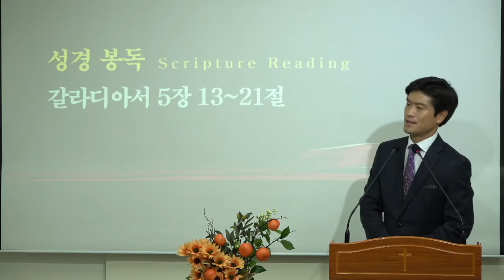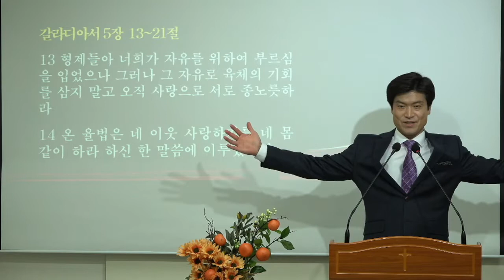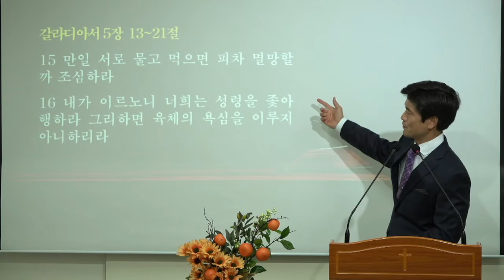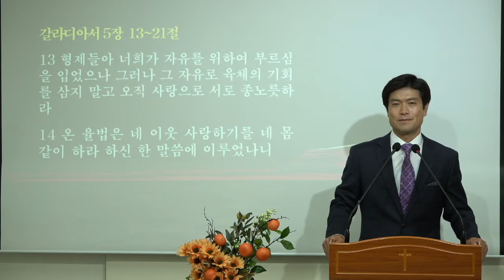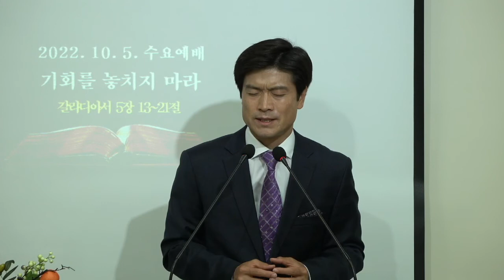기회를 놓치지 마라(2022.10.05)_청소년예배[바이블미디어BibleMedia_예배드리는 유튜버 다니엘]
★ 바이블미디어는 예수님을 사랑하는 유튜브 채널입니다.